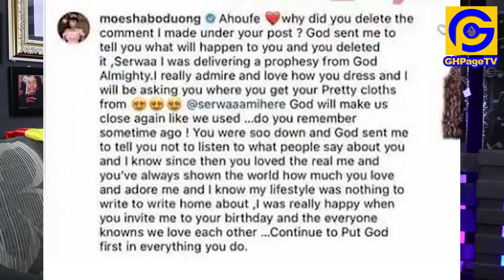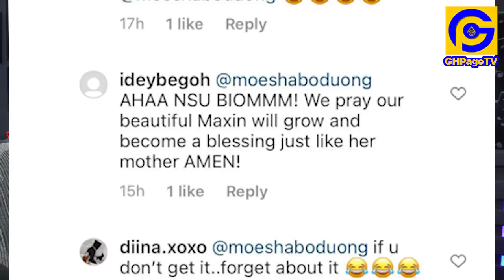Moesha Boduong drops new sɛrious prophecies for Mcbrown’s daughter & Serwaa Amihere;And its SH0CK!NG